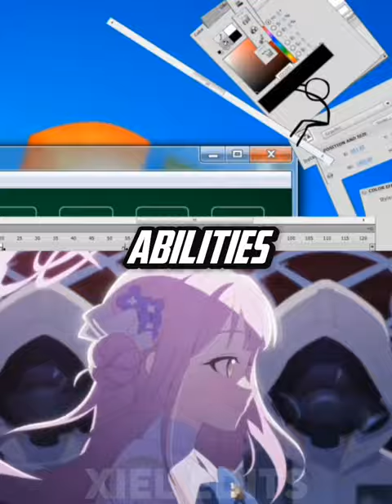Kickstarter Stickfigure vs Mika Misono